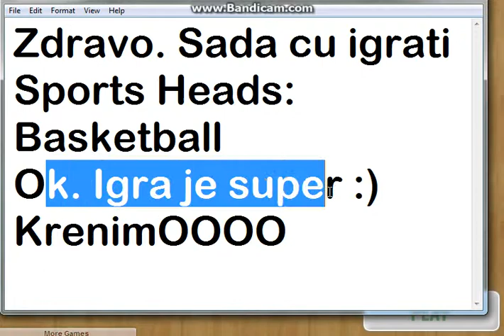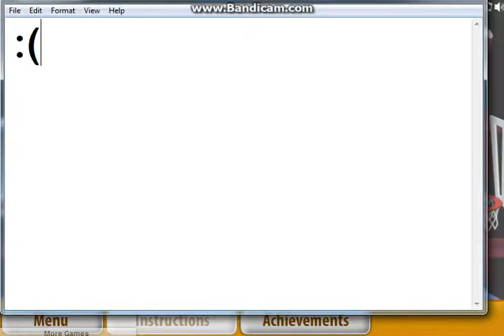Sports Heads: Basketball - Srpski Gameplay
Eto jos jedna dobra igra pokazacu vam jos jednu extra igru. ;) Do tad predlozite moj kanal drugima da bi bio jos veci i da bi nas bilo jos vise. HVALA za 40 Subscribera. To jeste malo ali mi znaci...